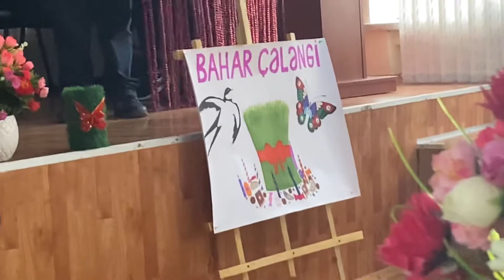"Bahar çələngi" konsert proqramı